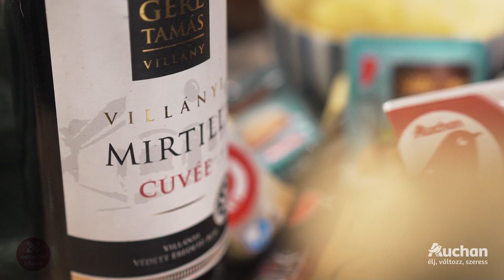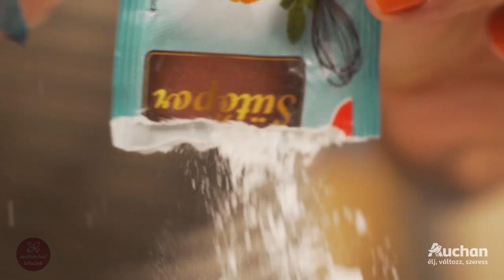Sörös-boros ételek Dórával és Ferivel- Auchan Magyarország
Ebben a részben Dóra és Feri két eltérő fő alapanyagból, két egész fantasztikusan egymáshoz passzoló ételt mutat nektek. Egyik sem bonyolult, elképesztően különleges ízeikkel mégis olyan őszi-téli vasárnapi menüt rittyenthettek belőlük, hogy az egész család erről fog beszélni hetekig, vagy akár hónapokig. Nézzétek meg, hogyan készül a Rákóczi Feri sörös ír marhája, és Havas Dóra vörösboros csokis kuglófja, aztán menjetek is gyorsan megvenni a hozzávalókat!

A készítési fázisokat és a teljes recepteket most is a oldalon találjátok meg.